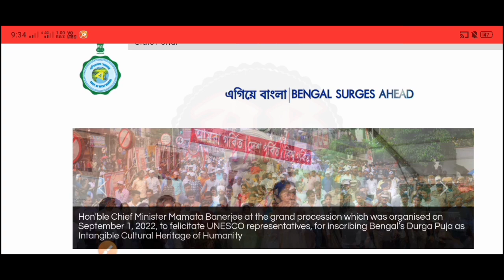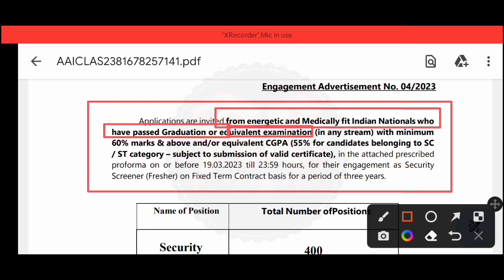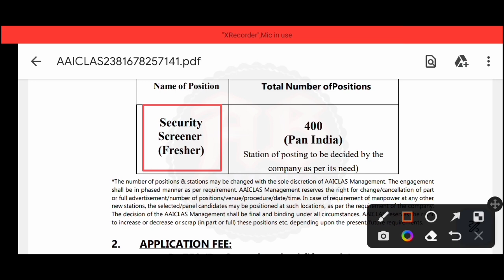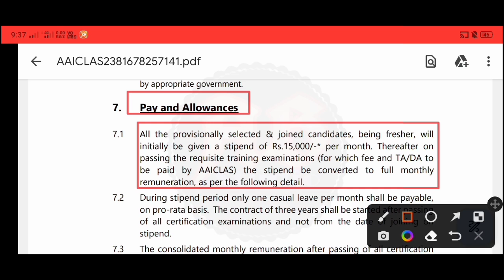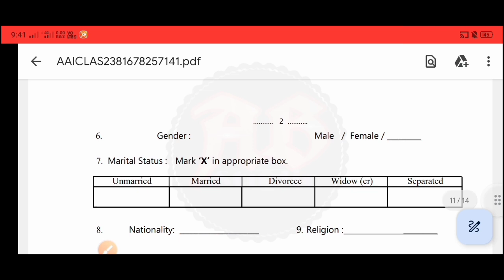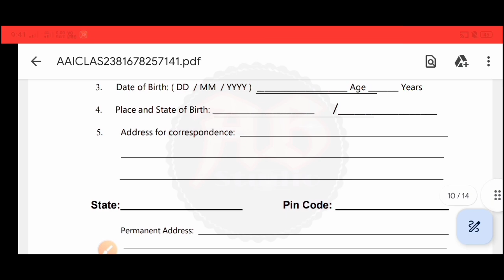Airport Authority of India New Job Vacancy | Kolkata Airport | কলকাতা বিমান বন্দরে গ্রুপ সি চাকরি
রাজ্যের বিমান বন্দরে গ্রুপ সি কর্মী নিয়োগ। ছেলে ও মেয়ে উভয়ে আবেদন করতে পারবেন। এই নতুন নিয়োগের বিজ্ঞপ্তি আজই প্রকাশিত হয়েছে। এই ভিডিওতে আলোচনা করেছি। "বিজ্ঞপ্তিটি বিস্তারিত পরে তারপরে আবেদন করুন, ভিডিওটিতে বলেছি তবুও নিজেই নোটিশটি ডাউনলোড করুন। আপনাদের কাছে বিশেষ অনুরোধ ভিডিওটি আগে সম্পূর্ণ ভাবে দেখুন। তারপরেই আবেদন করুন।